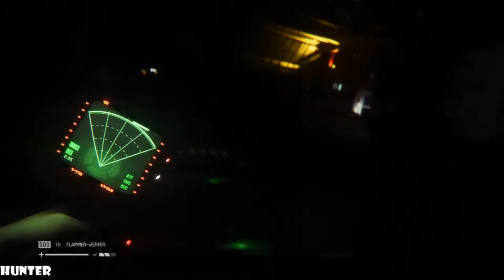Alien Isolation Walkthrough Part 13 No Commentary Gameplay Playthrough (PS4/Xbox One/PC)